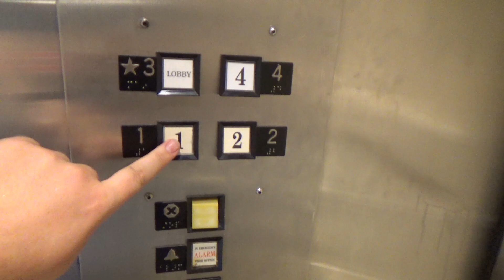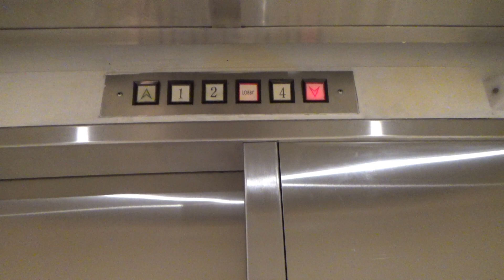US Hydraulic Elevator @ Sheraton Chalet Westport Plaza - Maryland Heights, MO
This is the other of 2 elevators at the Sheraton Chalet at Westport Plaza. This one is nearly identical to the other car. This one also has a very nice motor, and still one doesn't have a noisy light to make it harder to hear. This one also runs pretty well.

Installed- 1972